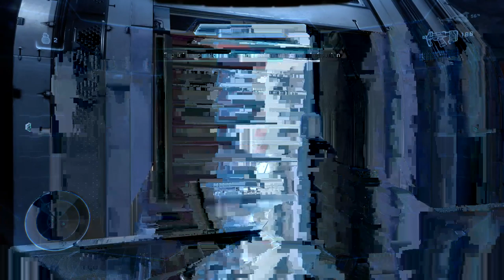Halo 5 GUARDIANS parte I